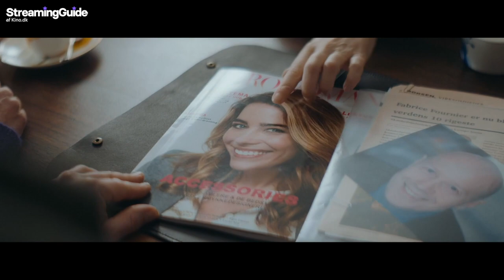Interview: Lars Ranthe og Simone Lykke om Friheden sæson 2, freestyle replikker og gå Jim Carrey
Vi har mødt Lars Ranthe og Simone Lykke, der er aktulle i 2. sæson af Viaplays hitserie 'Friheden'.
I videoen her fortæller de om drømme opgaver, ikke øve sig på replikker - og hvordan Ranthe er klar til at gå amok i sæson 3.

Se 'Friheden' på Viaplay nu - og sæson 2 fra 22. november